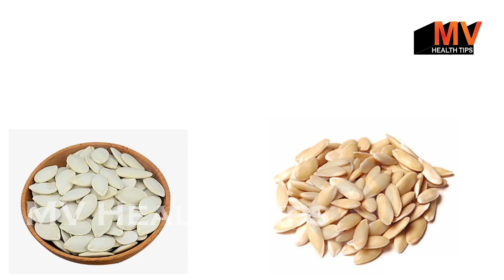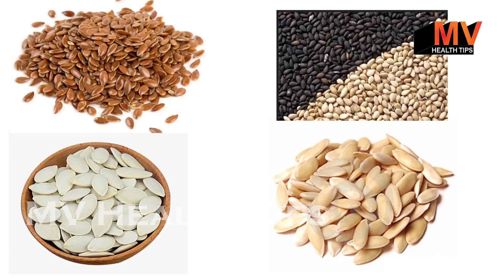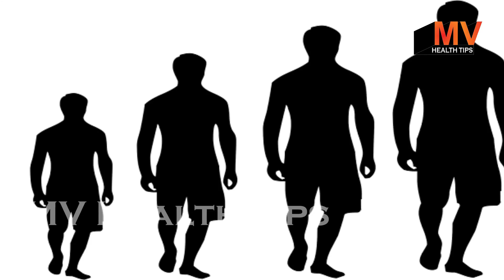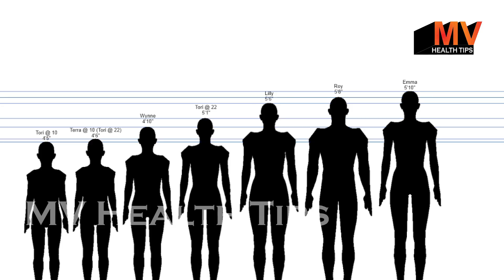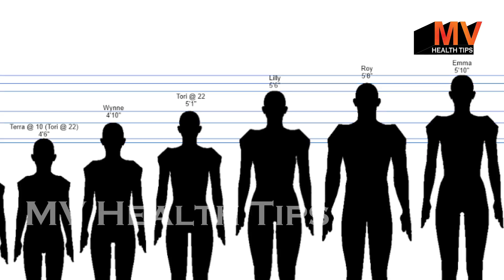Increase Height | हर उम्र में तेजी से लम्बाई बढ़ाने के घरेलू उपचार - Lambai Badhane Ke Tarike